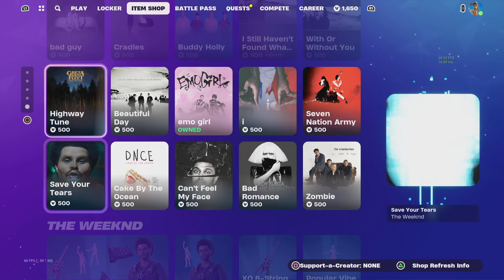Fortnite item shop (new emotes)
The Fortnite item shop for the 29th of January 2024